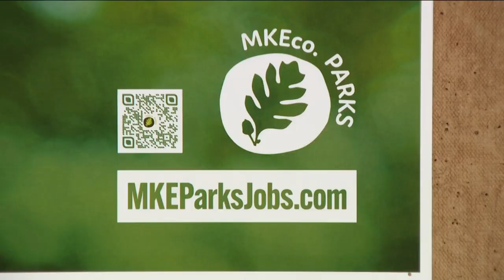Opening of outdoor pools this summer depends on finding lifeguards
Milwaukee County is in a desperate search for lifeguards so that public pools can open this summer.

Only four of the county’s 25 pools opened last year due to a shortage of lifeguards. For the same reason, Bradford Beach hasn’t had lifeguards on duty in years.

The problem has not gone away. Plans to reverse it are ramping up.

“We’ve been out actively recruiting at high schools, with swim teams, and have been going to a variety of hiring events,” said Andrea Wallace, Assistant Director of Recreation for Milwaukee County Parks. “We are also hosting our own hiring event solely focused on jobs with the parks on Jan. 30 at the Mitchell Park Domes Greenhouse from 10 a.m. to 6 p.m.”